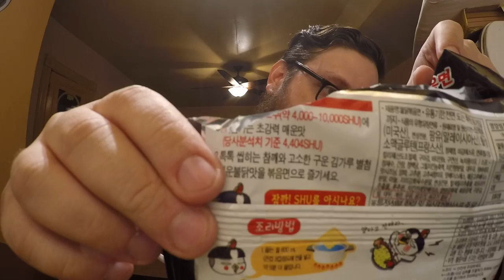FIRE NOODLE CHALLENGE